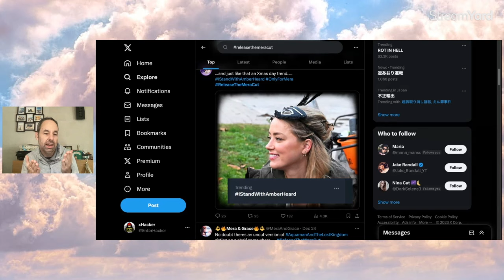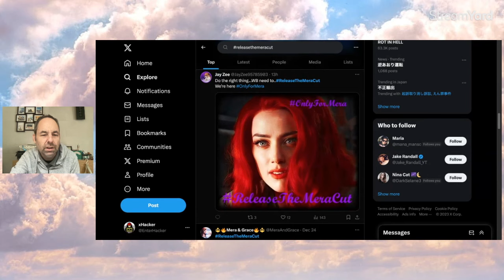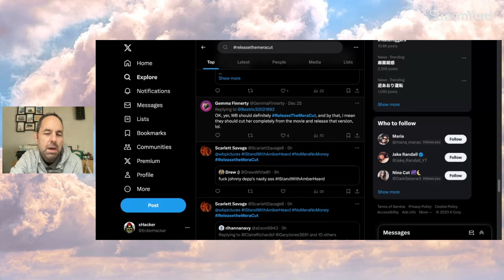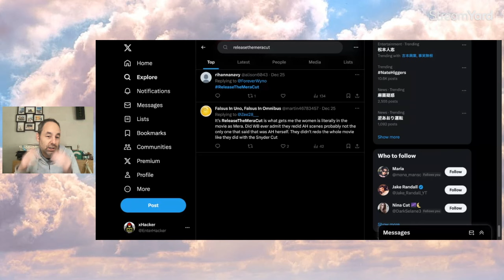Amber Heard fans say RELEASE the MERA CUT of Aquaman 2!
Amber Heard fans say RELEASE the MERA CUT!